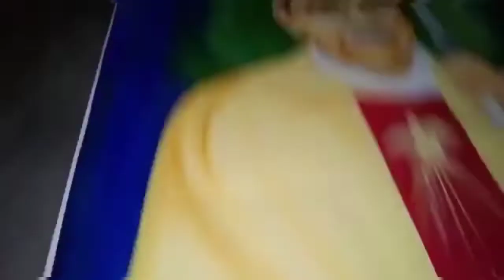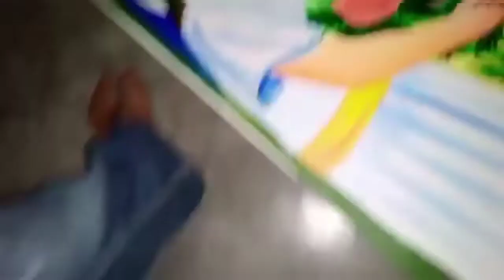Painting 🖌️🎨 the image of Bishop of Agartala Dioceses Lumen Monteiro .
Painting @ADYC2022